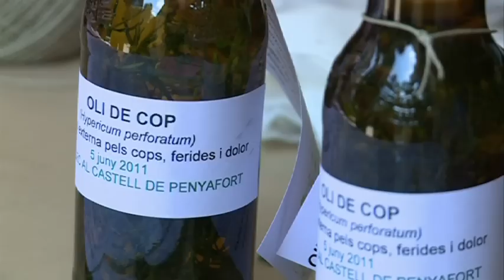27è aplec aromes i flors 2011